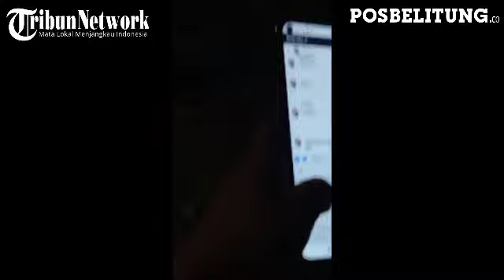Buaya Masuk Kolam Ikan Milik Warga, Lalu Buaya Itu Ditangkap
Buaya Masuk Kolam Ikan Warga, Lantas Buaya Itu Ditangkap Warga

POSBELITUNG.CO, BELITUNG -- Sebuah video siaran langsung di facebook akun Arthur Fathan, Sabtu (26/6/2021) mempertontonkan visual tentang penangkapan seekor buaya.

Buaya berukuran sekitar 3 meter itu, pada visual tersebut masuk ke kolam ikan punya warga. Lokasi kolam itu, di Desa Lilangan, Kecamatan Gantung, Kabupaten Belitung.

"Di Lilangan (peristiwa nya), masuk ke kolam ikan," kata akun Arthur Fathan ketika ditanya Posbelitung.co, Sabtu (26/6/2021).

Akun tersebut memposting video berdurasi 43 menit itu, sekitar 11 jam lalu. Sudah dipenuhi ratusan komentar, dan like serta sudah dibagikan oleh puluhan akun Facebook lainnya.

Pada video itu, sejumlah warga sedang menangkap buaya di dalam kolam ukuran besar. Puluhan warga itu menangkap buaya ini, dengan cara dijerat menggunakan tali.

Tetapi terlebih dahulu, seluruh air yang ada di kolam tersebut dibuang menggunakan mesin.

Buaya tersebut lantas berhasil ditangkap dan di ikat oleh warga. (Posbelitung.co/Disa Aryandi)